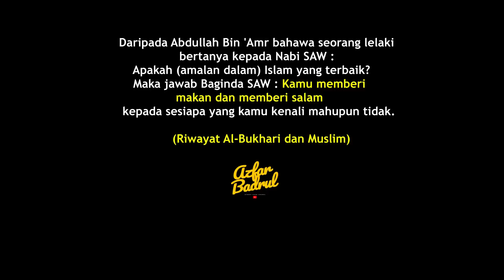Di masak selama 12 JAM, Inovasi BERANI MATI anak muda buat kan pelanggannya datang jauh dari MEXICO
Lokasi : Taman Tasik, Seksyen 7, 40000 Shah Alam, Selangor

Waktu Niaga : Setiap hari
                       1 petang - 7 malam